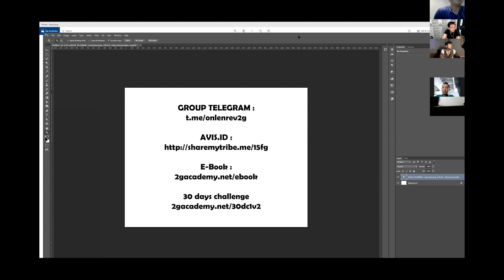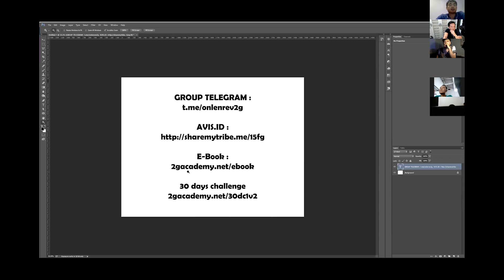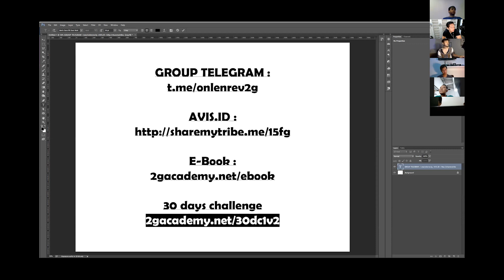3 Kunci Bisnis di Archviz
Dalam membangun sebuah bisnis, ada 3 kunci penting yang harus dipegang, dan ini juga berlaku di industri Arch Viz.

Dimana kunci ini jangan sampai dipegang oleh klien semua, karena kalau sampai itu terjadi, kita tidak akan mendapatkan apa-apa, tapi faktanya, banyak orang yang tidak menyadari bahwa banyak sekali yang membiarkan kunci ini dipegang semua oleh klien.

Di Video 3 Important keys to build a business in Arch Viz ini, akan dikupas tuntas apa 3 kunci tersebut sehingga kita bisa membangun sebuah bisnis di Arch Viz ini